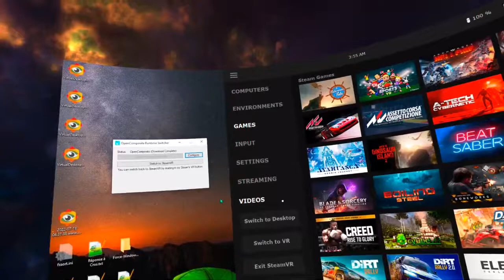Bocce Time! via VD, Trigger issues solved with OpenComposite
OpenComposite 64bits free